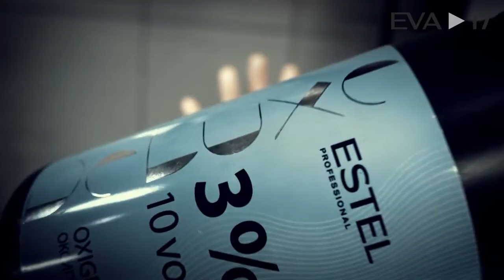Команда Кузнечного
OVA, 2017. Стилист Паняева Юлия, Кузнечный 14б